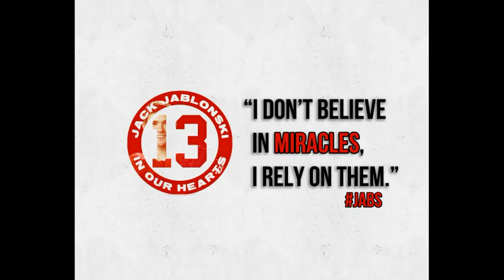Jack Jablonski & Andrew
JABS #13